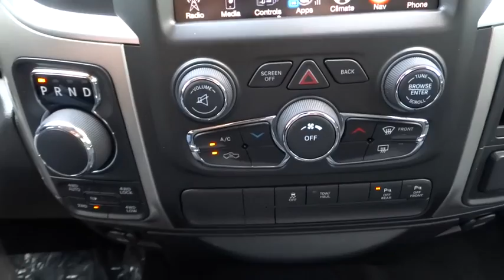2016 Ram 1500 Broken Arrow, Pryor, Tulsa, Oklahoma City, OK, Wichita KS R483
2016 Ram 1500 4WD Crew Cab 140.5 Big Horn - Stock#: R483 - VIN#: 1C6RR7LT1GS359567

Bartlesville CDJR
3250 SE Washington Blvd

Navigation, Alloy Wheels, Bed Liner, Trailer Hitch, TRANSMISSION: 8-SPEED AUTOMATIC (8HP7... Back-Up Camera, 4x4, CHROME BODYSIDE MOLDING. Big Horn trim, Flame Red Clear Coat exterior. EPA 21 MPG Hwy/15 MPG City! AND MORE! KEY FEATURES INCLUDE: 4x4, Back-Up Camera, Trailer Hitch, Chrome Wheels Privacy Glass, Keyless Entry, Child Safety Locks, Electronic Stability Control, Brake Assist. OPTION PACKAGES: QUICK ORDER PACKAGE 26S BIG HORN Engine: 5.7L V8 HEMI MDS VVT, Transmission: 8-Speed Automatic (8HP70), Steering Wheel Mounted Audio Controls, Sun Visors w/Illuminated Vanity Mirrors, Glove Box Lamp, Underhood Lamp, Ash Tray Lamp, Big Horn Badge, Leather Wrapped Steering Wheel, Bright/Bright Billets Grille, Rear View Auto Dim Mirror w/Microphone, GVWR: 6,900 lbs, LED Bed Lighting, Overhead Console w/Garage Dr Opener, Universal Garage Door Opener, Dual Rear Exhaust w/Bright Tips, Locking Lug Nuts, Full Size Temporary Use Spare Tire, Electroluminescent Instrument Cluster, Exterior Mirrors Courtesy Lamps, Auto Dim Exterior Mirrors, Big Horn Regional Package, Exterior Mirrors w/Supplemental Signals, Rear Dome w/On/Off Switch Lamp, Power Heated Fold-Away Mirrors, Electric Shift On Demand, RAMBOX CARGO MANAGEMENT SYSTEM LED Bed Lighting, ENGINE: 5.7L V8 HEMI MDS VVT Electronically Controlled Throttle, Hemi Badge, Next Generation Engine Controller, Heavy Duty Engine Cooling OUR OFFERINGS: If you're looking for used cars in Bartlesville, OK, we have a large inventory to choose from. From used cars, trucks, sport utility vehicles to mini-vans, our selection has something for every person and need. Our inventory of quality pre-owned vehicles has people from all over the Tulsa region coming to our dealership. We offer great deals on our used cars and can help you finance them as well. Fuel economy calculations based on original manufacturer data for trim engine configuration. Please confirm the accuracy of the included equipment by calling us prior to purchase.